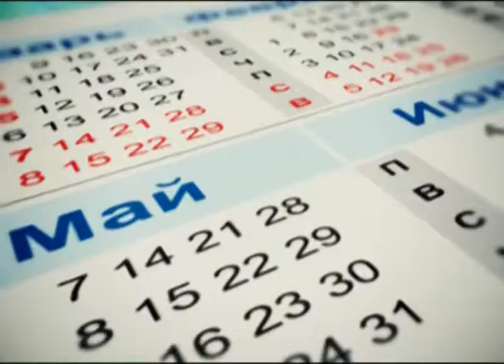Календарь Губернии 27.06.2014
27 июня 1829 года Симбирский купец Бик открыл в Самаре фотоателье. В те времена фотографии были по карману далеко не всем. В некоторых семьях поход в фотосалон приравнивался к большому празднику.

27 июня 1957 года в Куйбышеве торжественно открылась первая очередь волжской набережной. Она растянулась от речного вокзала до вилоновского спуска.